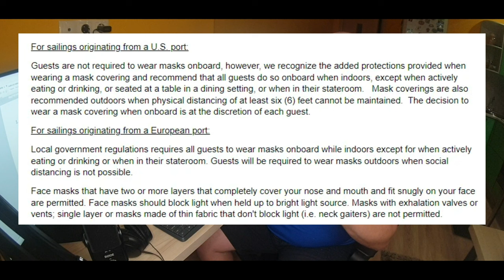CRUISE NEWS 9th February 2022 - No More Mask Wearing?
Todays Cruise News covers the naming of Cunard's newest ship to be launched in 2024, along with full details of the Norwegian Cruise Line Mask Mandate Rules.